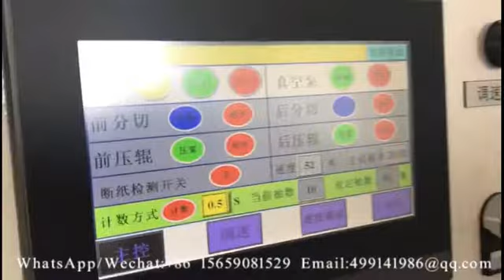7 Line High Speed Box Drawing Facial Tissue Machine High Production Capacity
Speed: 600-1000 pcs/min/line
(We can make different models according to client's requirements)